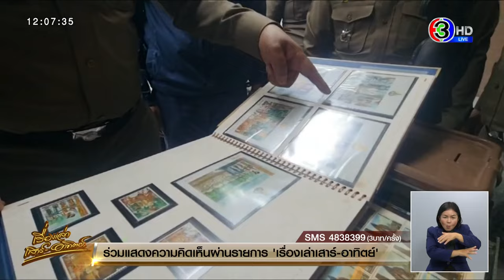ซิว 4 โจรแสบแก๊งลักทรัพย์ งัดบ้านร้างประกาศรอขาย ยกเค้าสูญ 12 ล้านบาท ตร.แฉแผนการณ์ไม่ธรรมดา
ซิว 4 โจรแสบแก๊งลักทรัพย์ งัดบ้านร้างประกาศรอขาย กวาดเงินสด-ของโบราณ สูญ 12 ล้านบาท ตำรวจแฉแผนการณ์ไม่ธรรมดา

เมื่อเวลา 00.30 น. วันที่ 23 ธ.ค.66 พล.ต.ต.นพศิลป์ พูลสวัสดิ์ รอง ผบช.น.สั่งการให้ พล.ต.ต.ประสงค์ อานมณี ผบก.น.9 พ.ต.อ.ปราโมทย์ จันทร์บุญแก้ว ผกก.สน.เพชรเกษม และ พ.ต.อ.ธิติพงษ์ สียา ผกก.สส.บก.น.9 สนธิกำลังฝ่ายสืบสวนจับกุมตัว นายสุชาติ เนตรสกุล อายุ 50 ปี นายมานพ หมอกเจริญ อายุ 64 ปี นายขจรศักดิ์ ขุนอินทานี อายุ 46 ปี และ นายอดิเทพ จันทร์เขียว อายุ 31 ปี ทั้ง 4 รายเป็นผู้ต้องหาแก๊งลักทรัพย์ฯ

พร้อมของกลาง รถแท็กซี่ ยี่ห้อโตโยต้า สีส้ม ทะเบียน 4 ขษ 3441 กรุงเทพมหานคร รถ จยย. ยี่ห้อฮอนด้า รุ่นพีซีเอ็กซ์ สีดำ ทะเบียน 5 กส 2346 กรุงเทพมหานคร รถ จยย.ยี่ห้อยามาฮ่า รุ่นมีโอ สีขาว ทะเบียน ลกต 31 กรุงเทพมหานคร พระเครื่อง พระบูชา แสตมป์สะสม ของโบราณและสุราต่างประเทศชนิดต่างๆ รวมมูลค่าของกลางที่ตามกลับมาได้กว่า 1 ล้านบาท โดยจับกุมตัวได้ทั้ง 4 รายได้ จากการขยายผลหาตัวผู้กระทำความผิดแบบเป็นเครือข่าย ในพื้นที่ จ.นนทบุรี และ จ.พระนครศรีอยุธยา

การจับกุมครั้งนี้สืบเนื่องมาจากเมื่อวันที่ 30 พ.ย.ที่ผ่านมา นายสรธร พันธุวงศ์ อายุ 48 ปี เจ้าของบ้านเลขที่ 289-292 ปากซอยบางแค 7 แยก 7 แขวงและเขตบางแค กทม. ได้เข้าแจ้งความกับพนักงานสอบสวน สน.เพชรเกษม ว่า บ้านหลังดังกล่าวซึ่งขณะนี้ไม่มีผู้ใดอยู่อาศัย เนื่องจากติดประกาศขายรอให้ผู้สนใจติดต่อมาขอซื้อ โดยตนเองและครอบครัวย้ายไปอยู่ที่อื่น นานๆ จะเดินทางมาดูบ้านสักครั้ง

กระทั่งประมาณ 1 เดือนก่อนหน้านี้ไม่ได้แวะมาดูบ้านเลย พอแวะมาอีกทีจึงพบว่า บ้านถูกงัดแงะ กุญแจประตูทางเข้าถูกทำลายได้รับความเสียหาย เมื่อสำรวจทรัพย์สินที่เอาไว้ภายในบ้านปรากฏว่า ตู้เซฟโดนงัด นำเงินสด จำนวน 500,000 บาทไป นอกจากนี้ยังมีพระเครื่อง พระบูชา แสตมป์ สุราต่างประเทศ ของโบราณ และของสะสม ซึ่งเป็นของบิดาที่ท่านเก็บรักษามาทั้งชีวิต มูลค่าประมาณ 12 ล้านบาท สูญหายไปด้วย จึงเดินทางเข้าแจ้งความเอาไว้ให้ตำรวจช่วยหาตัวคนร้ายมาดำเนินคดี

ต่อมาเจ้าหน้าที่ชุดจับกุมได้ช่วยกันลงพื้นที่ตรวจสอบกล้องวงจรปิดในละแวกที่เกิดเหตุ พบว่า คนร้ายทั้ง 4 ราย สลับสับเปลี่ยนหมุนเวียนกันมาก่อเหตุลักทรัพย์ที่บ้านหลังดังกล่าว ถึง 3 ครั้ง ตั้งแต่ช่วงกลางเดือน พ.ย.ที่ผ่านมา โดยทุกครั้งที่ลงมือก่อเหตุจะใช้ยานพาหนะเป็นรถแท็กซี่ ของกลางคันดังกล่าว ซึ่งเป็น ของนายมานพ เดินทางมาขนทรัพย์สินและพากันหลบหนี กว่าผู้เสียหายจะทราบเรื่องก็ปลายเดือน พ.ย.แล้ว เนื่องจากไม่มีเวลามาดูบ้าน

เมื่อพิจารณาดูตำหนิรูปพรรณสัณฐานเบื้องต้นทราบว่า แก๊งนี้ มีนายสุชาติ เป็นหัวโจก เพราะเจ้าตัวเคยต้องคดีลักทรัพย์ฯ ในลักษณะเดียวกันมาก่อน จึงเร่งรวบรวมพยานหลักฐานไปดำเนินการตามจับกุมตัวทั้ง 4 รายได้ ในพื้นที่ จ.นนทบุรี และ จ.พระนครศรีอยุธยา จากนั้นจึงเร่งติดตามเอาของกลางของผู้เสียหาย ที่กลุ่มผู้ต้องหานำไปขายกลับมาได้จำนวนหนึ่ง

สอบสวน นายสุชาติ หัวหน้าแก๊ง ยอมรับว่า เคยถูกตำรวจ สน.ตลิ่งชัน จับกุมคดีลักทรัพย์ฯ ติดคุกนานถึง 10 ปี เพิ่งพ้นโทษออกมาได้ไม่นาน ส่วนบ้านหลังที่เกิดเหตุถูกพบว่าเป็นบ้านร้าง ติดประกาศรอขายอยู่นานไม่มีใครมาดูแล กระทั่ง นายมานพ และ นายขจรศักดิ์ สมุนในแก๊งสามารถงัดเข้าไปสำรวจภายในได้ก่อน พบมีทรัพย์สินที่เจ้าของทิ้งไว้จำนวนมาก ตนและนายอดิเทพ จึงเข้าร่วมทีมสลับสับเปลี่ยนหมุนเวียนกันเข้าไปช่วยกันขนทรัพย์สินออกมา และช่วยกันนำอุปกรณ์ไปงัดตู้เซฟ โดยพากันเข้าไปลักทรัพย์ถึง 3 ครั้ง ได้เงินสดและของกลางออกมาขายตามร้านรับซื้อของเก่ากับพวกเซียนพระ แบ่งเงินกันไปใช้จ่ายจนหมด ก่อนถูกติดตามจับกุมตัวดำเนินคดี

เบื้องต้นผู้ต้องหาทั้ง 4 ราย ถูกแจ้งข้อหาตามหมายจับศาลอาญาธนบุรี ฐานลักทรัพย์ในเคหสถานในเวลากลางคืน โดยทำอันตรายซึ่งสิ่งกีดกั้นสำหรับคุ้มครองบุคคลหรือทรัพย์ผ่านสิ่งเช่นว่านั้นเข้าไปด้วยประการใดๆ โดยเข้าช่องทางซึ่งได้ทำขึ้นโดยไม่ได้จำนงให้เป็นทางคนเข้า โดยร่วมกันกระทำความผิดตั้งแต่สองคนขึ้นไป , โดยใช้ยานพาหนะเพื่อสะดวกแก่การกระทำผิด หรือพาทรัพย์นั้นไป หรือเพื่อให้พ้นจากการจับกุม ก่อนส่งตัวให้พนักงานสอบสวน สน.เพชรเกษม ดำเนินการตามกฎหมาย ซึ่งหากท่านใดสงสัยเคยถูกคนร้ายแก๊งนี้ยกเค้าทรัพย์สิน ขอให้เดินทางมาดูของกลางได้ เนื่องจากยังมีพระเครื่อง ผ้ายันต์ และของโบราณอื่นๆ กำลังถูกอายัดเข้ามาที่โรงพักจำนวนมาก